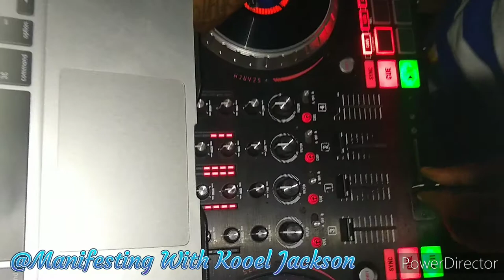Kooling With Johnny Kroon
This video contains a little of chopped and a lot of Raw footage of Johnny Kroon, and Big River Blues Club on a Sunday night.